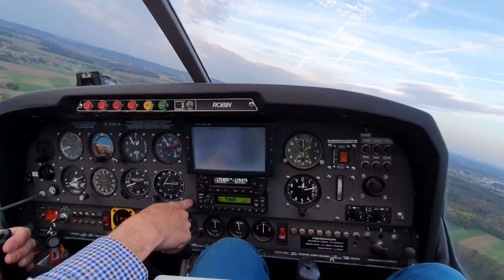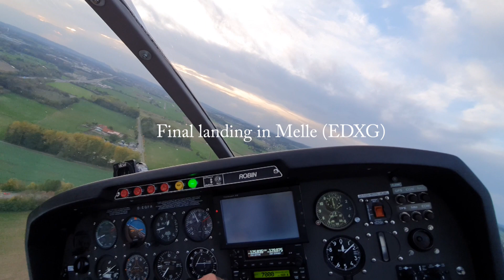Crossing the Alps to Venice, Part 2 of 2 (with ATC) marginal VMC departure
VFR return flight from Lido (Venice) via Giebelstadt to Melle crossing the Alps. Full ATC coverage,  marginal VMC, mist with low visibility and weather decision making process described. The airplane is a Robin DR400 / 180. Leave a comment or thumb up below !

The music is free music from YouTube, titles:
Alaska Sky
One Night Away
The Awakening
Meteor